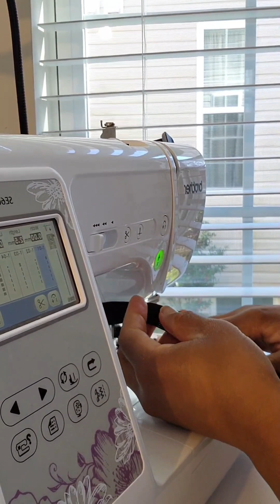How to Make Fabric Pen Holder! Perfect for Notebooks & Tablets ️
An easy to pen and stylus holder for your notebook, tablet or iPad. Perfect to use a ls a bookmark

Want to learn to sew? Take a private class with me

Enjoying my videos?